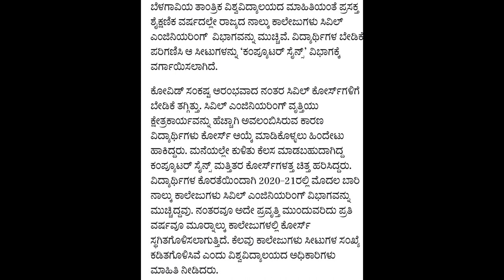KCET LATEST UPDATE TODAY|BIG SHOCK UPDATE FOR ALL|students solution